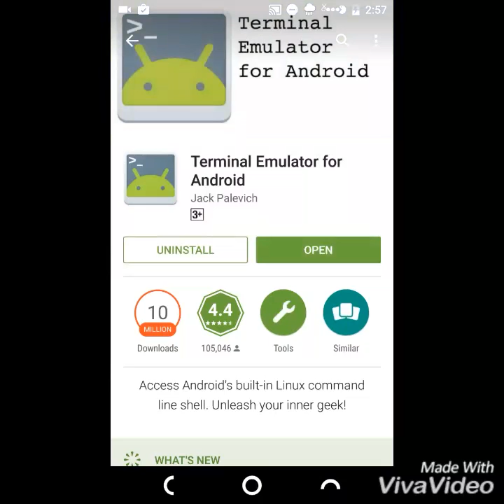(Android device)change screen resolution on any rooted device. (Easy way)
Easiest way :)